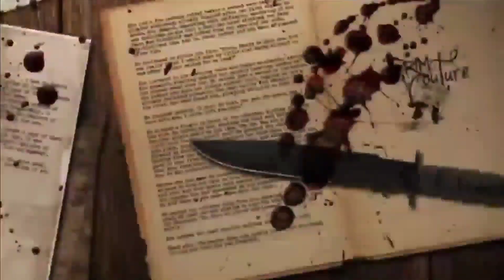MUTYA NG ALUPIHANG KAWAYAN| MUTYA TRUE STORY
Sender :  RAMIRO